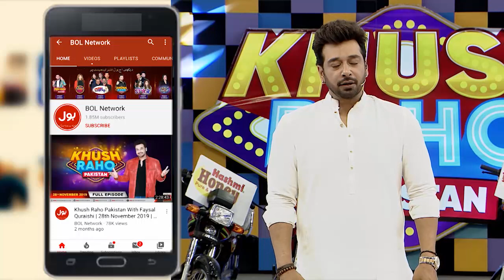Helmet Game | Khush Raho Pakistan Champions Vs Tick Tockers | Faysal Quraishi